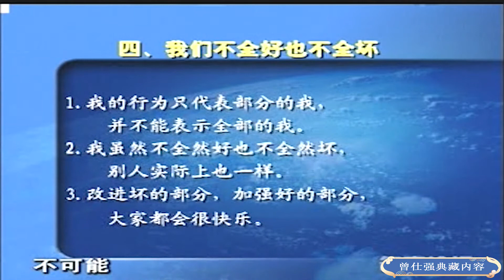中國人能讓夏威夷政府把樹樹砍光？